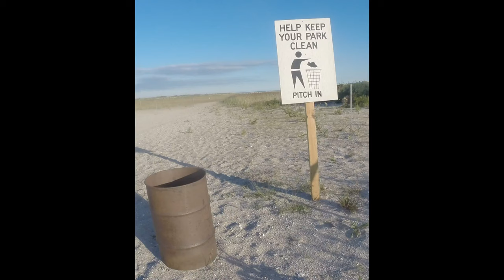Long Island BIG STOCKER TROUT & Fishing with Vitali From the Ukraine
Long Island BIG STOCKER TROUT & Fishing with Vitali From the Ukraine.  Long Island stocks some BIG Trout!  Every year I try to have at some fun stocker trout LI action in spring.  It was a awesome day.  I got to meet Vitali from the Ukraine.  Vitali was great.  Vitali netted a a few fish for me and one of them was just a plain huge stocked Long Island trout.  I could not believe how big the stocked trout was!  The trout of the day got away but no big deal he is there for you to catch and bring home for dinner.  We got a good long look at the fish.  Talked to Vitali a bit and he gave me some pretty cool lures from the Ukraine.  Can't wait to try them out!  Thank you Vitali, for the lures, talk, and the net!